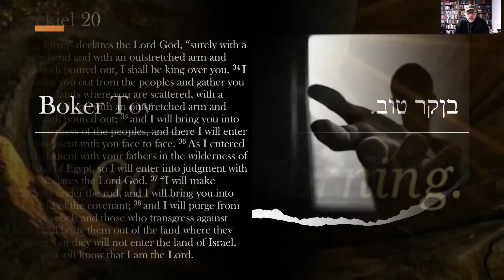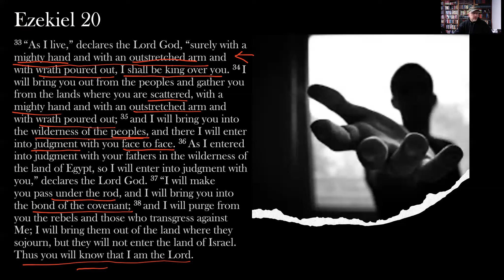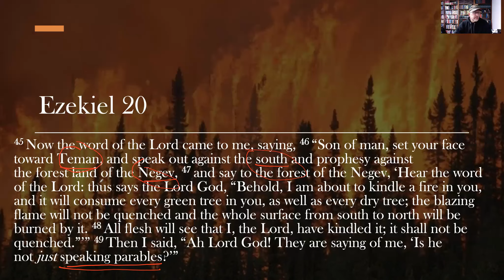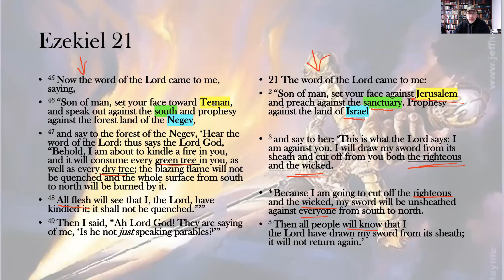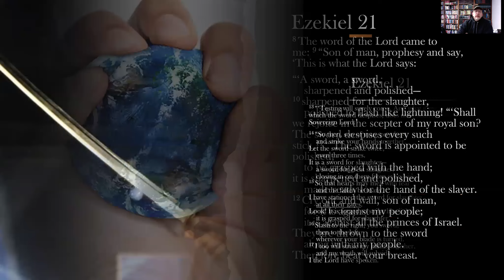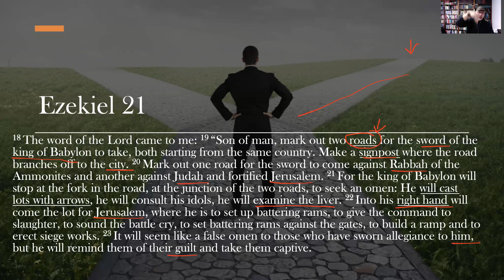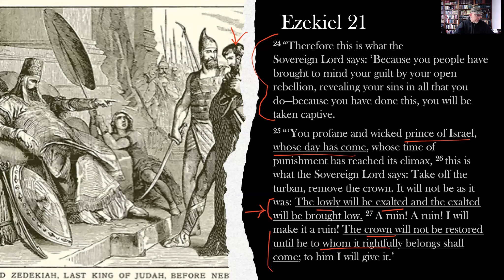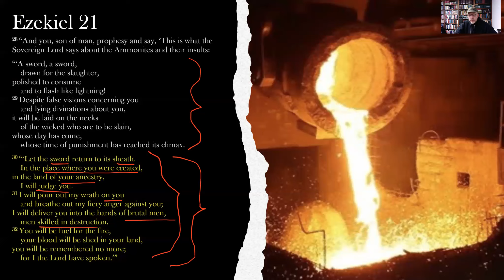Ezekiel Part 20 - Chapters 20b-21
Glimpses of Jesus then G0d explains the discipline through imagery of a fire and a sword. G0d's tool of destruction will judged as well.